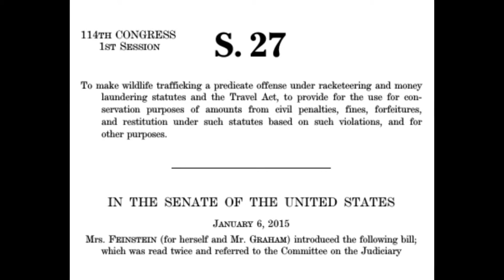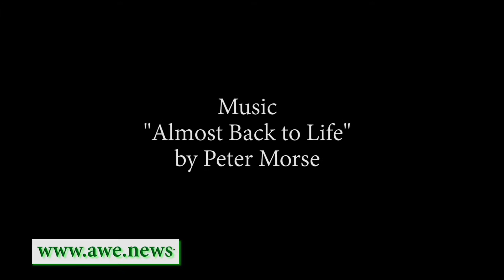Welcome to AWE News!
AWE News is dedicated to promoting all those making an Awesome Wildlife Effort to save vanishing species.

Produced by Charles Marsala

AWE News